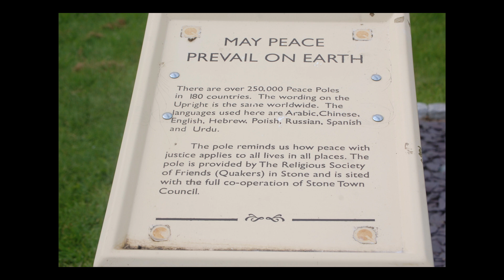Four Counties Ring Aug 2023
4/8/23 - 18/8/23
Lady Andrea narrowboat hired from
Anglo Welsh base at Great Haywood.
Travelled clockwise.